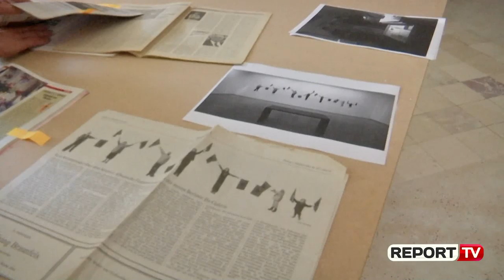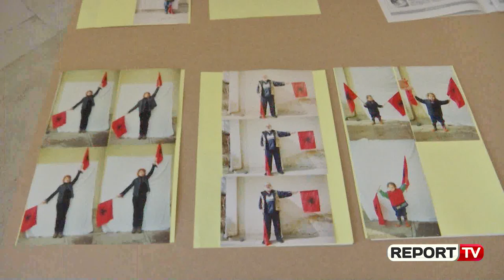Report TV -Piktori Sokol Beqiri çel ekspozitën 'As mik, as armik'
Galeria Kombëtare e Arteve në Tiranë çel ekspozitën e parë për këtë sezon “As mik, as armik” të artistit nga Kosova, Sokol Beqiri. Artisti sjell nëpërmjet një stili të drejtpërdrejtë, punët e realizuara pas vitit 1999. Lufta e Kosovës vjen kësaj here  e “zhveshur”, në sytë e një artisti të mbijetuar. Ndërsa, zgjedhjet e tij teknike vijnë të realizuara në instalacione, video dhe fotografi. Ndonëse, kanë kaluar 20 vite që lufta në Kosovë ka përfunduar, Beqiri vazhdon që të përdorë artin e tij për të raportuar, për të sjellë edhe një herë në vëmendje Luftën e ndodhur asokohe. Një piedestal, pemë në një mal, një djalë i shtrirë përtokë apo fotografi dokumentare të heronjve, që kanë qenë simbol të bashkimit janë disa nga elementët e ekspozitës së Beqirit

Sokol Beqiri: “Piedestali që mban emrin populli nuk më kujtohet se i kujt është. Por nëpërmjet saj vjen manipulimi që bëhet në emër të popullit. Më tej malin mund të shohim për ta përshkruar  ndërhyrjen e NATOS. Unë jam mësuar që këta na kanë sjellë lirinë, por çfarë po ndodh më pas. Janë shumë pyetje, që lindin tek unë. Disa foto i kam bërë kur ka qenë KFORI i vendosur në Kosovë, kam shfrytëzuar rastin”.

Beqiri merr rolin e dëshmitarit për të raportuar për heronjtë edhe për të rënët, për miqtë edhe për armiqtë, të cilët për të në periudha të ndryshme kohore janë të ndryshëm

Sokol Beqiri: “Është pyetje shumë e vështirë, mua më intereson transformimi i vazhdueshëm. Tendenca është që të gjendet një hero universal për të gjithë. Sot besoj dikë, nesër s’më del ashtu. Sot personalisht nuk shoh asnjë mik, asnjë armik”.

Ekspozita do të vazhdojë të qëndrojë hapur për publikun në Galerinë Kombëtare të Arteve deri në datë 2 qershor 2019.

Rreth artistit

Sokol Beqiri lindi në vitin 1964 në Pejë, Kosovë. Ai studioi në Universitetin e Lublanës në Departamentin e Grafikës. Beqiri është një nga artistët më të njohur bashkëkohorë në Kosovë. Punët e tij më të dalluara janë nga cikli “Fundi i Ekspresionizmit: e pikturuar nga një i marrë” (2001), cikël i cili përfshinë projektet “Milka” (1999) dhe “Kur engjujt janë vonë” (2001). Beqiri ka ekspozuar në shumë institucione evropiane të artit dhe ka qenë pjesë e ekspozitave të rëndësishme, përfshirë Documenta 14 në vitin 2017.